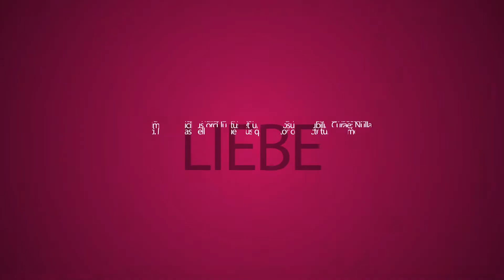Restaurant Cafe Loreley